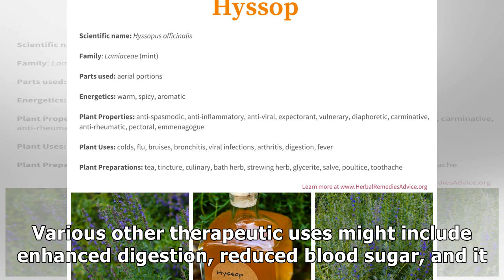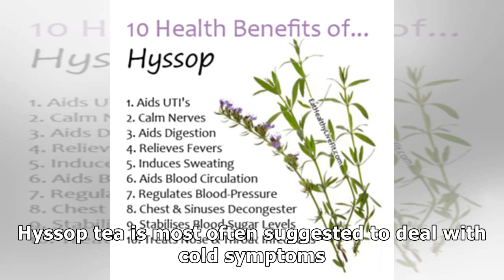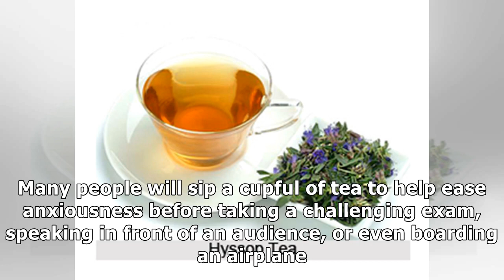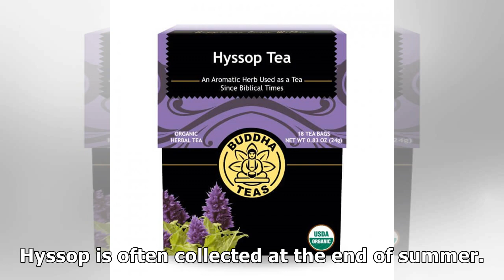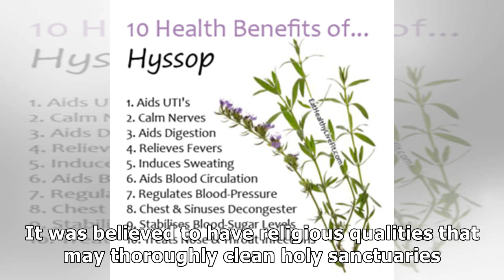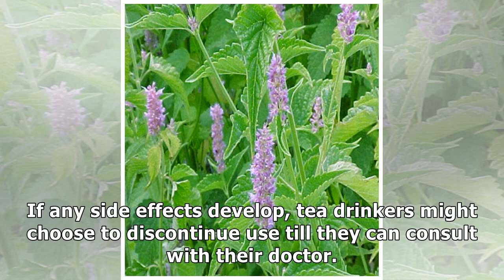Health benefits of Hyssop Tea